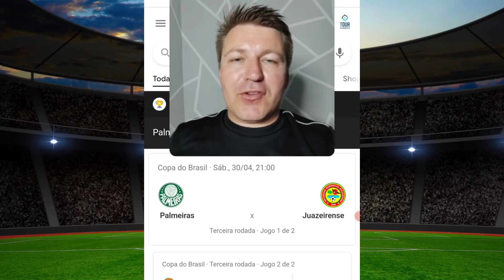PALMEIRAS X JUAZEIRENSE ONDE ASSISTIR ONDE VAI PASSAR PALMEIRAS X JUAZEIRENSE TRANSMISSÃO 30/04/2022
Palmeiras x Juazeirense onde assistir onde vai passar - Palmeiras x Juazeirense Transmissão Copa do Brasil 30/04/2022

Nesse vídeo falo sobre o jogo entre Palmeiras e Juazeirense no dia 30/04/2022 pela terceira fase da Copa do Brasil, o jogo está marcado para as 21hrs na Arena Barueri. Hoje foi definido que o jogo da volta com mando de campo do Juazeirense vai ser no estádio do Café em Londrina. Esse jogo de sábado na Arena Barueri não teremos transmissão na tv aberta, mas teremos outras duas opções e também aplicativo para quem é assinante.